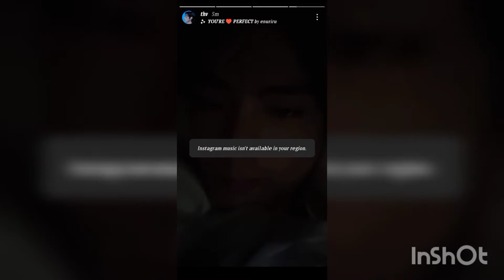V say lets go to star with him and then delete this after 10 mins